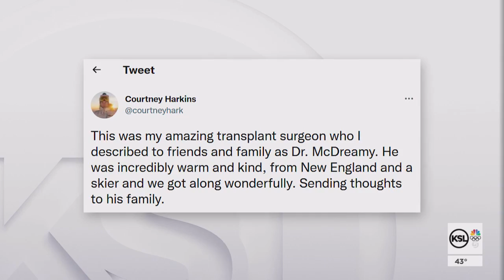Transplant recipients remember Intermountain surgeon who died in ski crash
Transplant recipients and donors are mourning the death of Dr. Andrew Gagnon, an Intermountain Healthcare surgeon who died in a ski crash at Solitude.